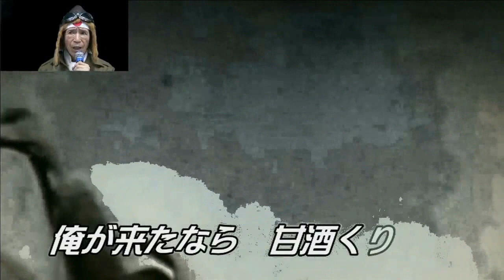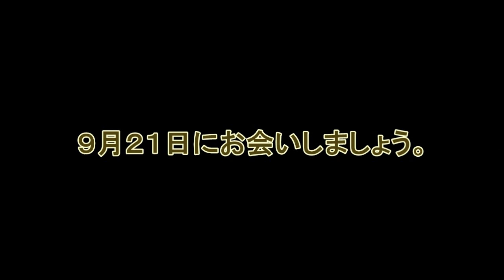②SAMURAI天馬天平、只今参上！2017.8.17.OA.終戦後72年目！知覧の蛍（森茂夫）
★総合司会･企画・構成･演出：山前五十洋　★アシスタント：前ひろこ　★森ちゃんの歌っていいとも：司会:森茂夫　★第一部天平劇場（日の丸の意味：出演：天平（つかさ光）・植田師範代（前ひろこ）：天平の父（山前五十洋）脚本：演出：山前五十洋：脚本補佐：前ひろこ　★ひろこの日本探訪：調布にある延浄寺（浄土真宗本願寺派）住職：網代正孝を突撃取材　★映画「マジック製作始動開始！主演のハマック柳田電話で出演・●電気紙芝居は9月21日に延期（活弁士麻生八咫氏を特別ゲストにお招きする予定）★第3部：森ちゃんの歌っていいとも（司会：森茂夫・アシスタント：前ひろこ）（特別ゲスト歌手：本郷直樹　レギュラー歌手：綾城ミサ・つかさ光・前ひろこ・山前五十洋）ゲスト歌手：浜桂子　★提供：ゴールドラック合同会社・映画「七福神・三匹のおばちゃん刑事・マジック」製作委員会・OCEAN5O　★配信：アベマFRESH・山前五十洋Youtube
★毎月一回第3木曜日午後7時半から9時半　★一般視聴者参加番組：入場料２０００円